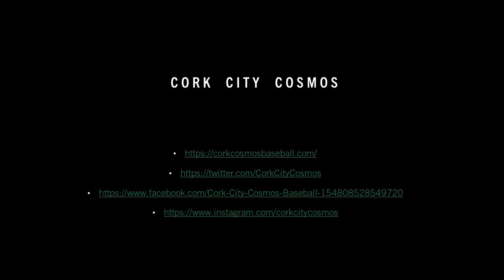Cork City Cosmos Baseball - RBI Single